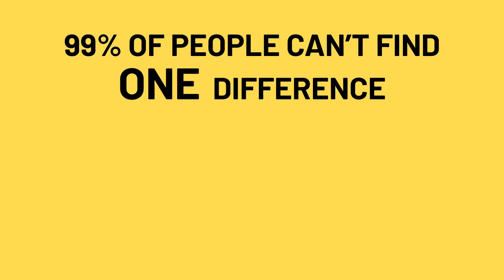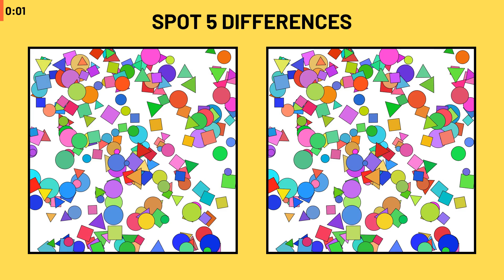The TRICKIEST puzzle you'll ever solve || SPOT THE DIFFERENCE #91